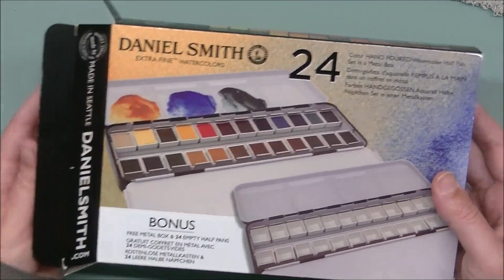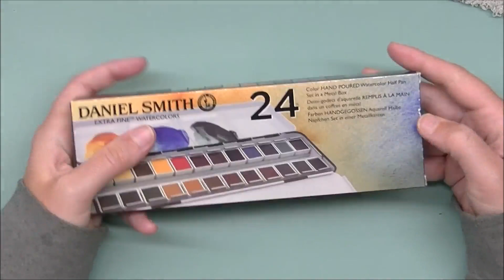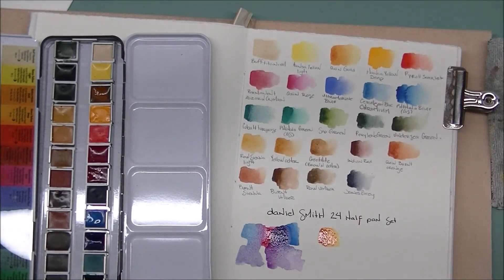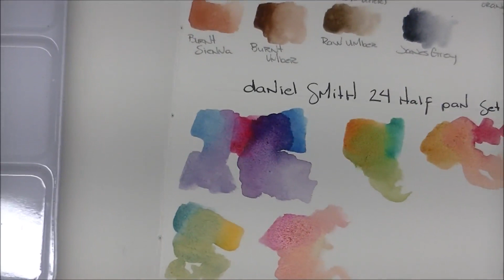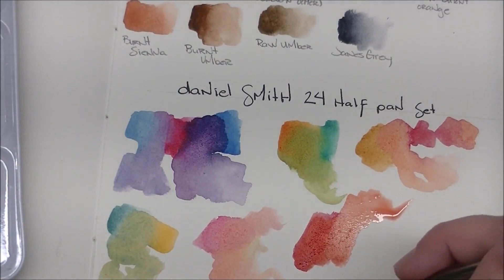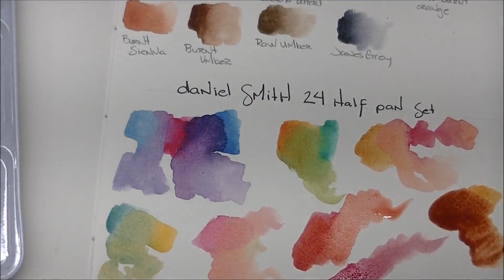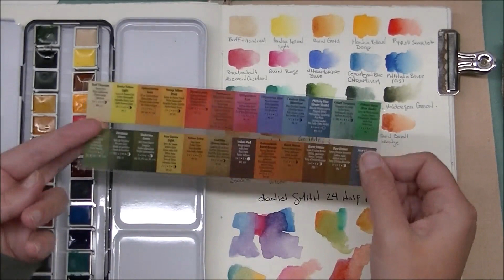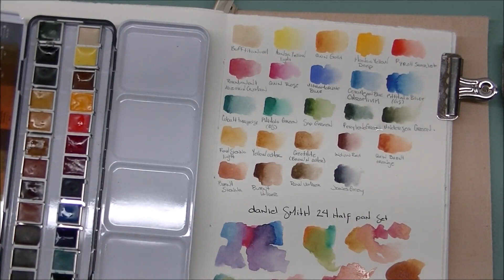Daniel Smith 24 Half Pan Metal Set 2020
Hey all, today I am sharing Daniel Smith's new Metal 24 half pan watercolor palette. I am super happy with this palette, and am thrilled to share my first look at it.

Jessie Banks
Box 332
Springside, Saskatchewan
s0a 3v0
Canada

I purchased this from The Merri Artist, it is currently sold out, but here is the link for when its back in stock!